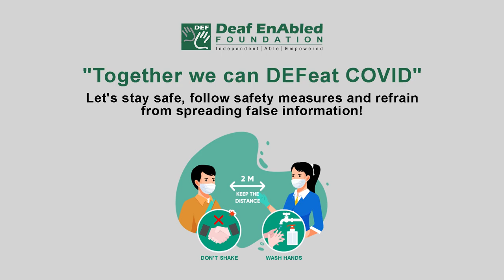Euphoria (Noun) Word of the Day for June 13th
Euphoria

Meaning - extreme happiness, sometimes more than is reasonable in a particular situation:

Example - They were in a state of euphoria for days after they won the prize.